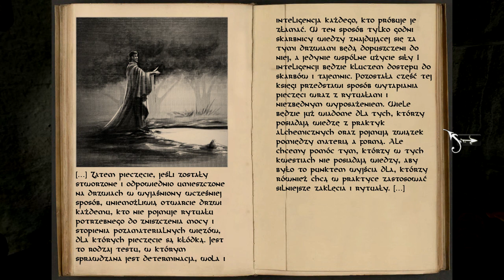Anna (#1 cz.2)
a oto czesci 2 milego ogladania no i jest jak obiecalem xD